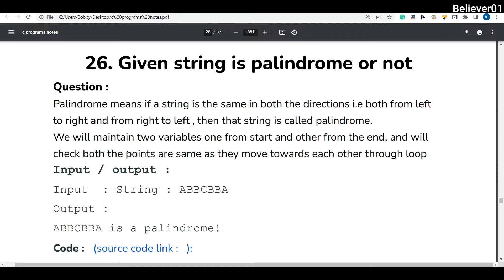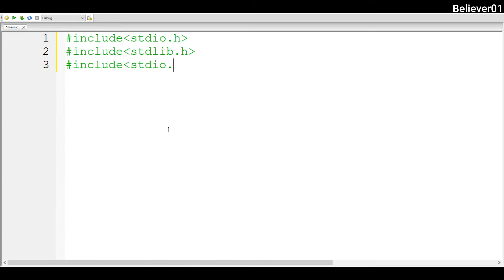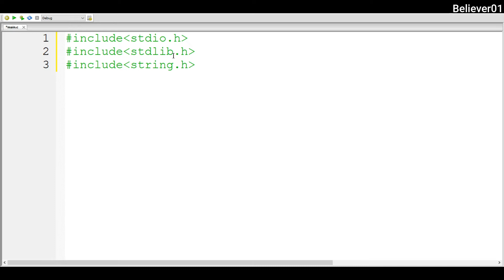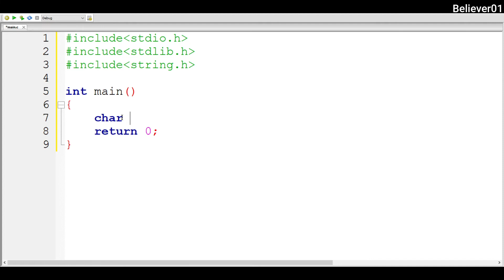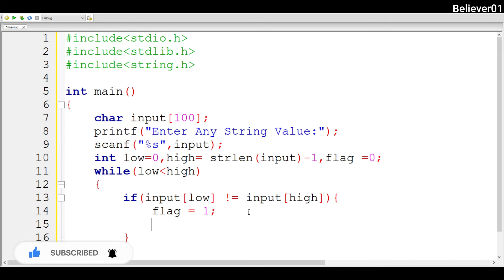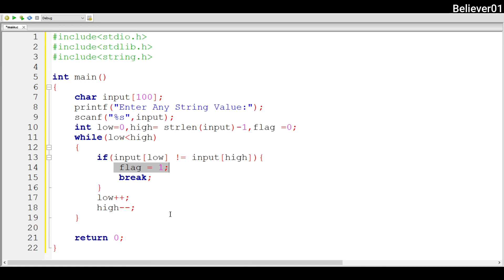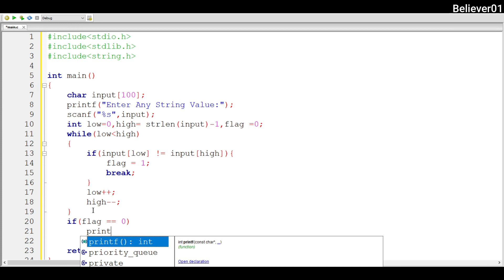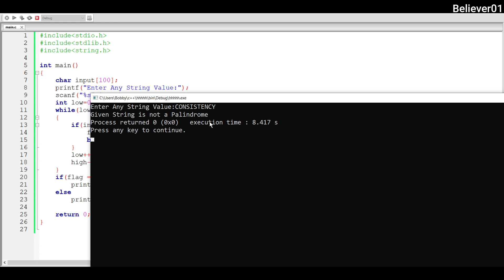Given string is palindrome or not | C program In Telugu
Most Important c programs explained in telugu to get your dream job
don't forget watch video completely and follow bellow attached pdf

important c programs in telugu
telugu c programs
believer01 telugu courses
Remaining courses in our channel

Bobby from Believer 01